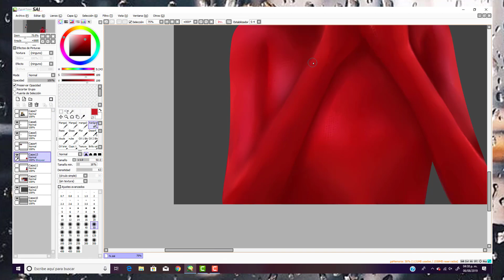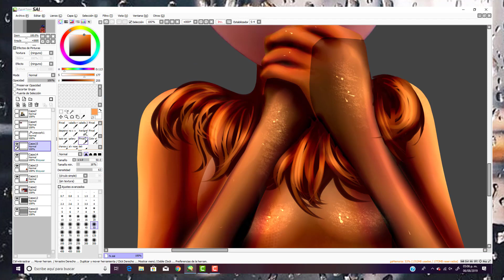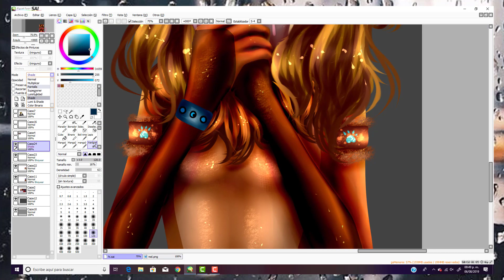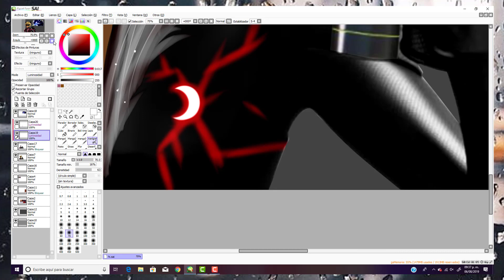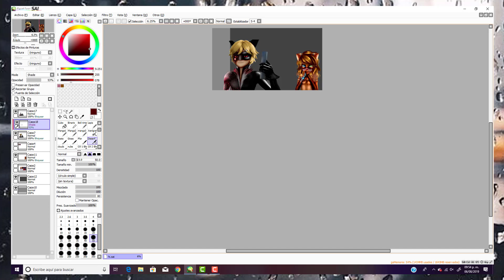- ̗♥̀Miraculous LadyBug~SpeedEdit~Hi princess...~♥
ღ`·.¸¸.·´´¯`··._.· ღ`·.¸¸.·´´¯`··._.·♥♥
(if you want talk with me on hangouts) ;3
♥Bye Wolves ;33